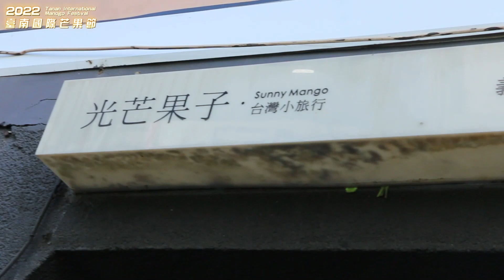客串主持台南芒果節片段~這家義式冰淇淋真D讚啦！大家多多支持台灣在地農產品喔！